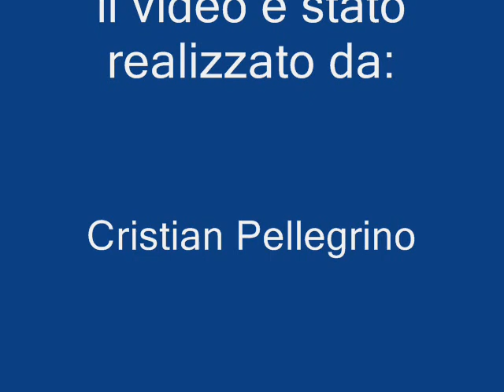Enya - caribbean blue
Questo è un altro successo di Enya... buon ascolto.